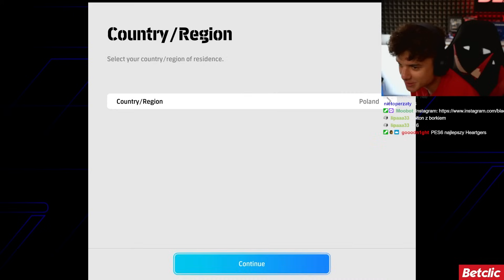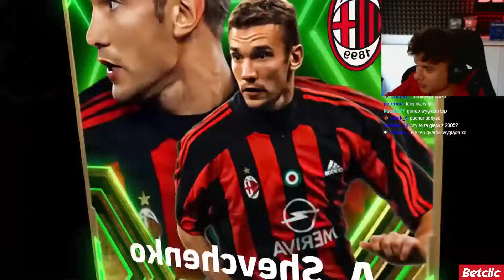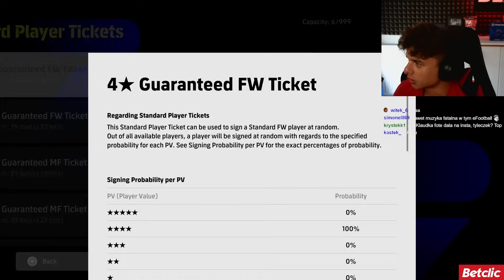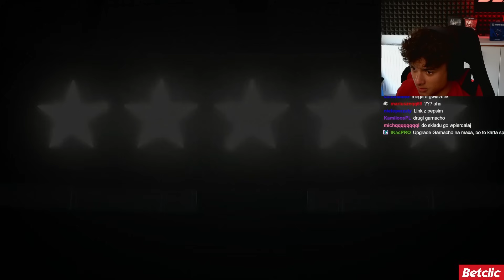ZBUDOWAŁEM SKŁAD W NOWYM eFootball 2024! 🔥